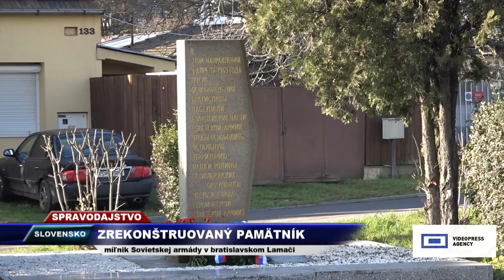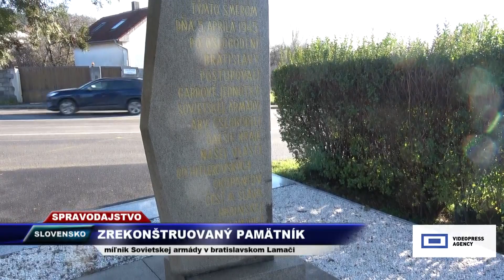Vega Tv - Zrekonštruovaný pamätník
Na území hlavného mesta je celkovo šesť pomníkov ukazujúcich smer, ktorým Červená armáda postupovala pri oslobodzovaní Bratislavy. Tento opravený Míľnik Sovietskej armády sa nachádza v Lamači na Seneckej ceste.